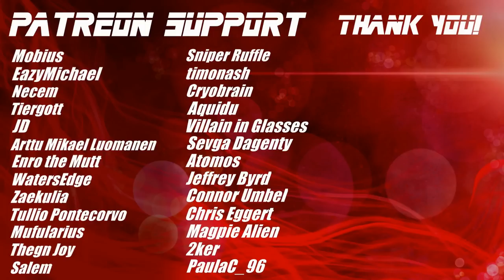The Disease Research Facility & Thermal Plant - Subnautica | Blind Playthrough [Part 9]